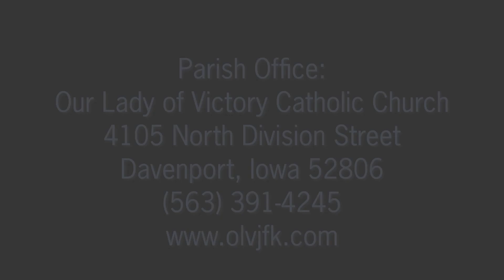Daily Reflection, January 22, 2022